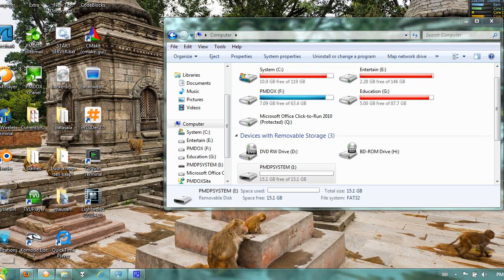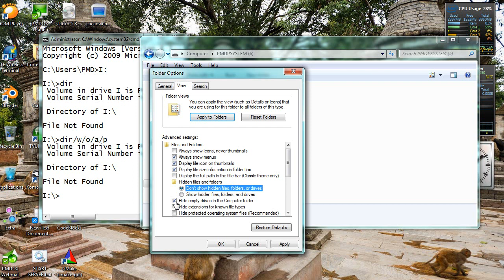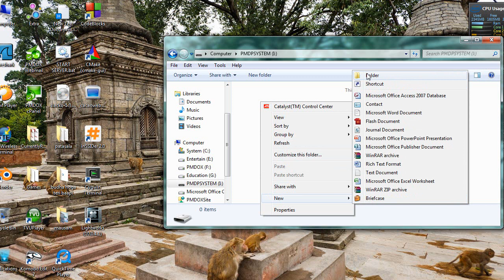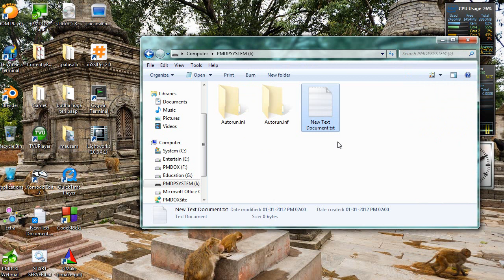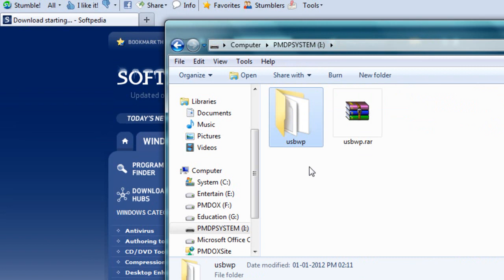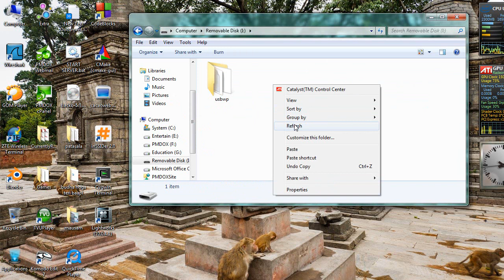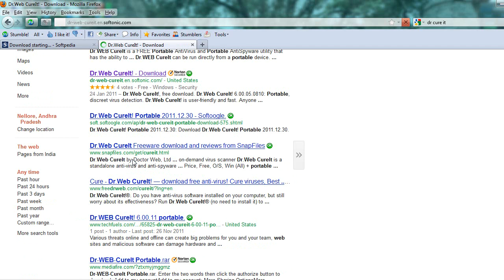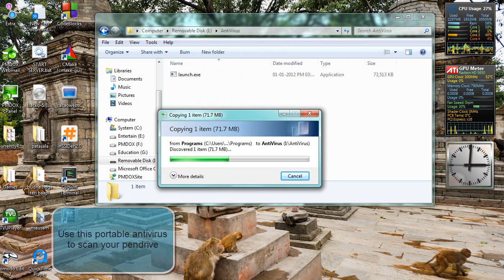How to Protect Pendrive from virus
This long video describe different ways to protect Pendrives from virus. This video may be boring but has some useful information. For more video tutorials visit